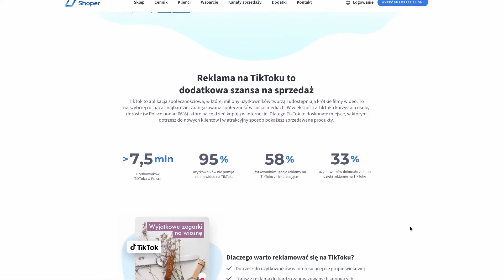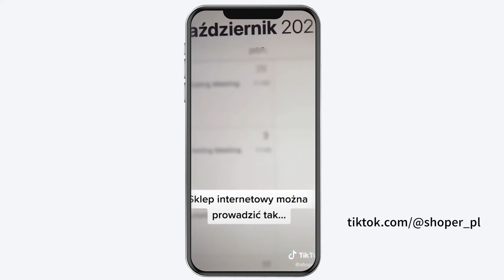Poznaj 6 powodów, dla których warto reklamować się na TikToku z Shoper Kampaniami!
Prowadzisz sklep internetowy i szukasz nowych klientów? Spróbuj tam, gdzie najprawdopodobniej nie ma jeszcze Twojej konkurencji - czyli na TikToku. Możesz to zrobić skutecznie i bez wysiłku. Jak? Dzięki Shoper Kampaniom :)

Shoper to nowoczesna platforma ecommerce, która maksymalnie ułatwia i przyspiesza sprzedaż online. Pomożemy ci szybko i profesjonalnie rozpocząć swój biznes w sieci, niezależnie od wielkości firmy — naszymi klientami są zarówno mali i średni przedsiębiorcy, jak i duże biznesy. Shoper to kompletny ekosystem narzędzi i usług, dzięki którym rozwiniesz swój pomysł na ehandel.

Możesz sprzedawać wszystko, co tylko chcesz. Z Shoper i przez internet.